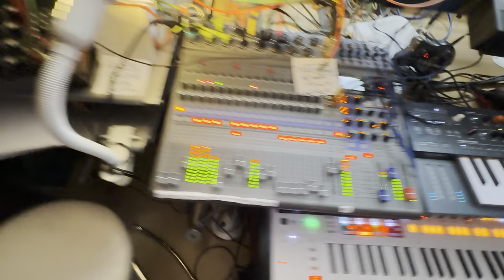Crashing Pods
I am tired managing Kubernetes pods but then, the weekend is round the corner.